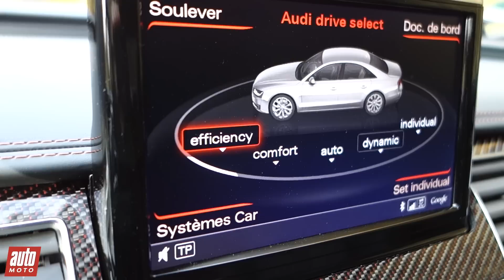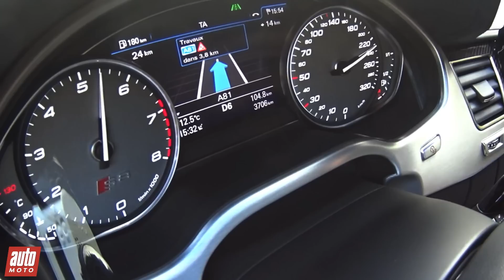Audi S8 Plus (2016) : Madame Plus - Essai Vidéo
Pour rester la reine des grandes routières, la plus puissante des Audi A8 booste son V8 biturbo à 605 ch et colle toujours aussi bien au parquet.